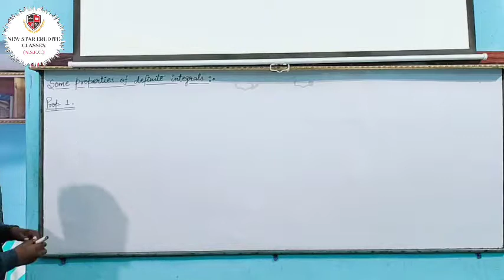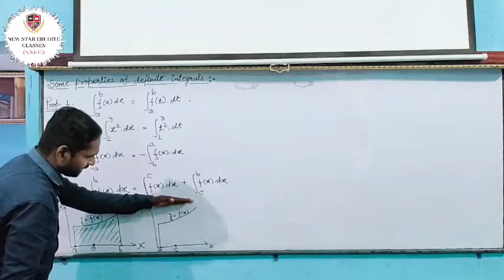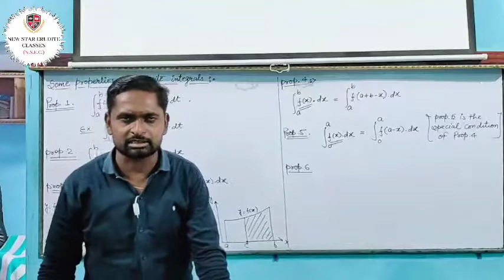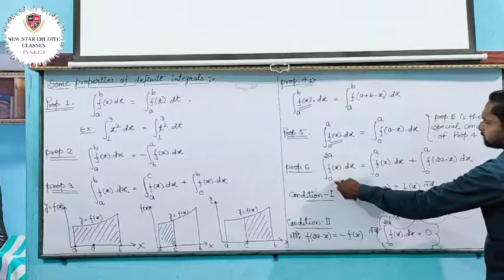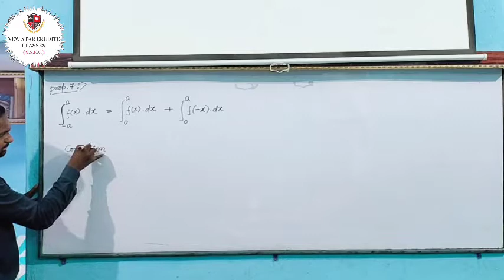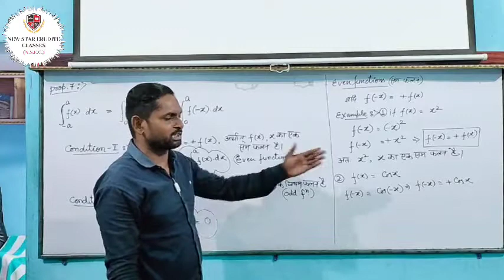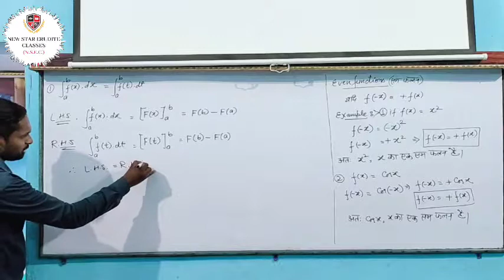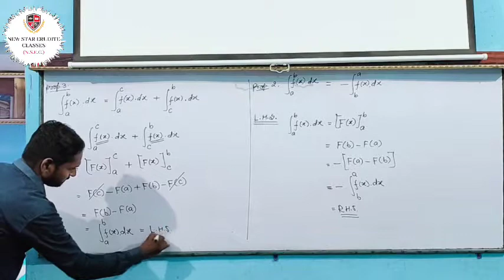Class-12|Mathematics|Integration|Some properties of definite integral|By-Ajay sir|N.S.E.C.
Dear students is video me aapko Definite integral ki properties ko bataya ja raha hai and property number 1,2,3 ko proove karke dikhaya ja raha hai.
Hamare institute New Star Erudite Classes me class 10th,11th,12th ke Physics, Chemistry and Mathematics ke batches chalte hai.
Hamare yahan Indian Air Force and Navy ke batches best teachers ke dwara chalaye jate hai